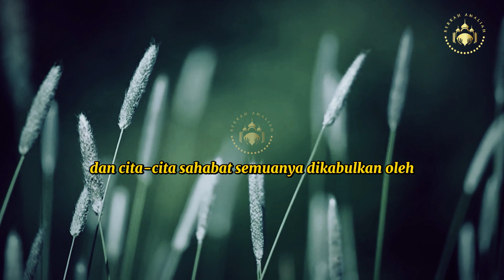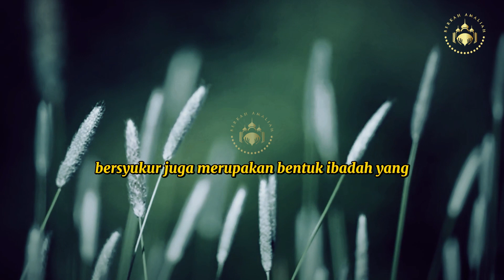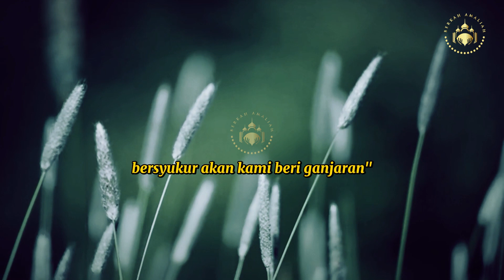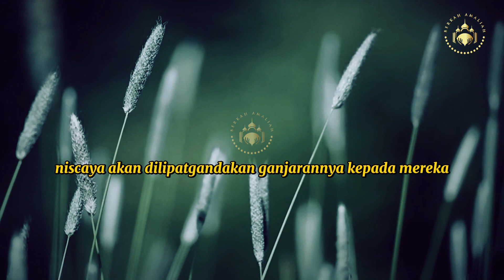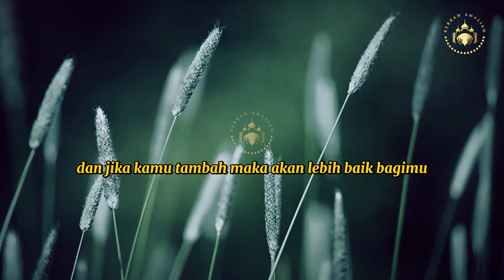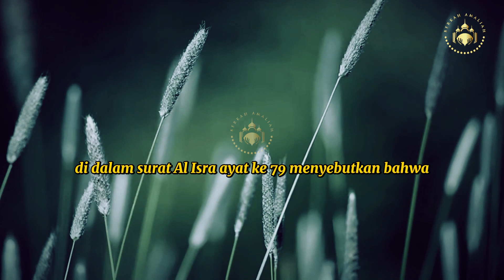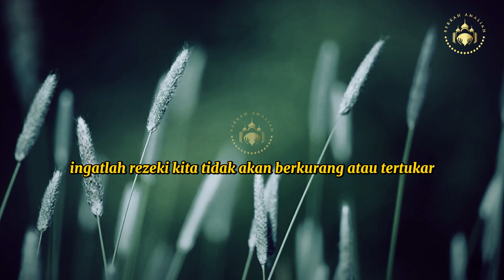5 kebiasaan Orang Yang Allah Janjikan Rezekinya Melimpah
Rezeki bukanlah sekedar harta atau materi semata, namun segala sesuatu yang diberikan oleh-Nya, seperti kesehatan, kesempatan, berkah keluarga, ilmu, kebahagiaan, dan berbagai nikmat lainnya.